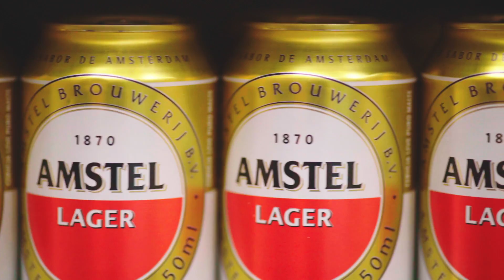Processo de reciclagem do alumínio - Orgulho Nacional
Coordenação D4G

Produção Executiva - Ana Lúcia
Direção de Criação  - André Salerno
Direção de Criação - Jorge Monge
Planejamento e gestão -  Marô Campos Mello
Coordenador de Produção - Thiago C. Meira
Direção de Produção - Jotta Aquino

Realização

EcoUrbis Ambiental
Loga  - Logística Ambiental de São Paulo

Apoio Institucional

AMLURB - Autoridade Municipal de Limpeza Urbana
Prefeitura da Cidade de São Paulo